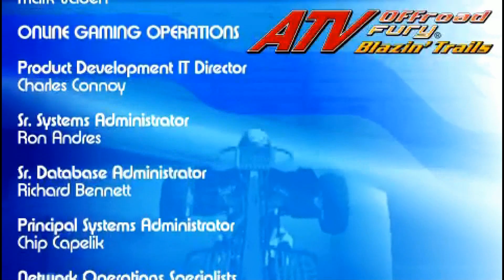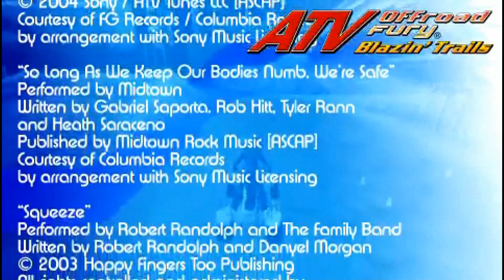PSP - ATV Offroad Fury: Blazin' Trails 'Credits'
'Credits' in ATV Offroad Fury: Blazin' Trails for PSP.